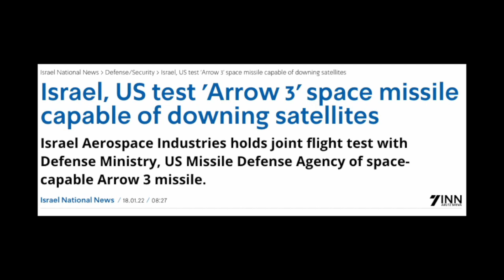BIKN MALU DUNIA AMERIKA AKAN KALAHKAN RUSIA, GAGAL LUNCUR RUDAL